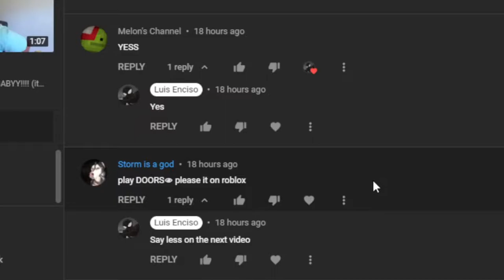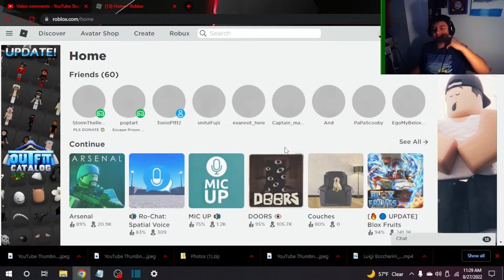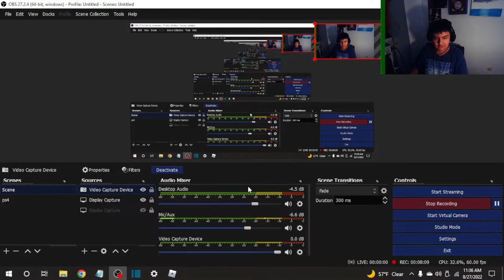RIZZING UP THE GIRL IN DOORS ROLBOX